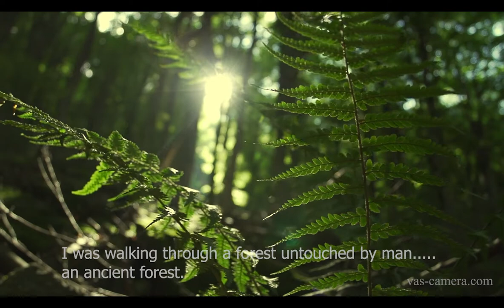path to the mountain